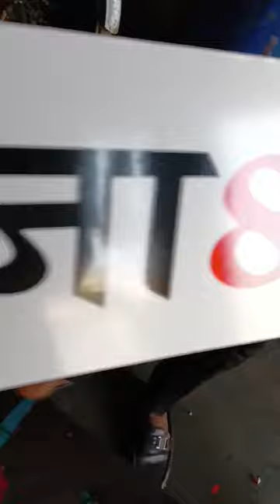jatav name plate